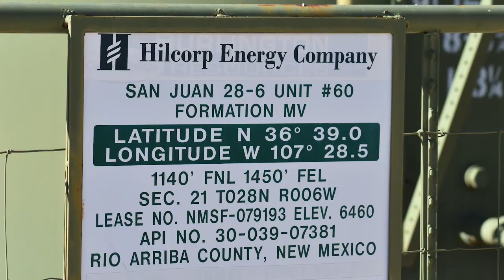Hilcorp San Juan 28-6 Unit #60 Well Site, Rio Arriba County, NM (October 2019)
Hilcorp
San Juan 28-6 Unit #60 Well Site
Navajo City, Rio Arriba County, NM
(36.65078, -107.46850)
Filmed 10/27/2019